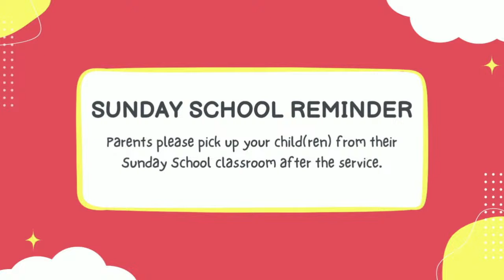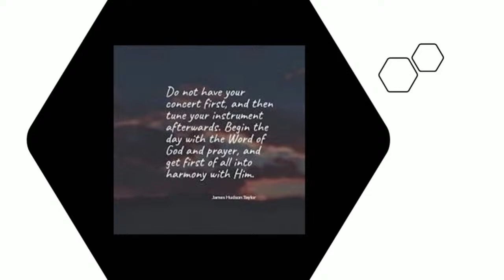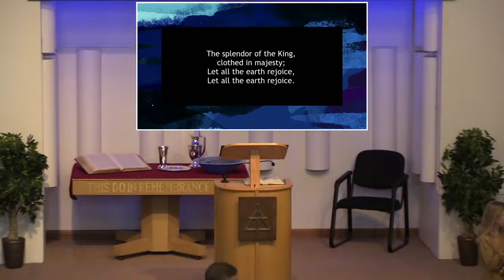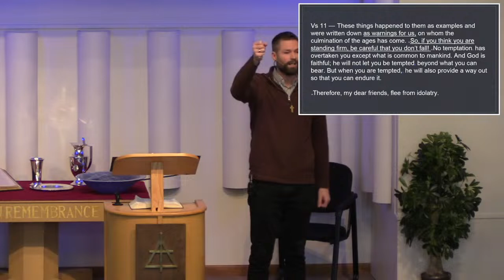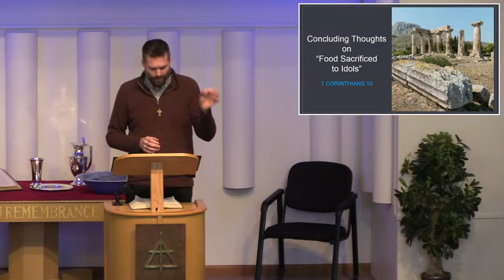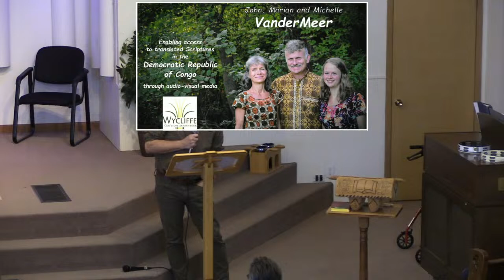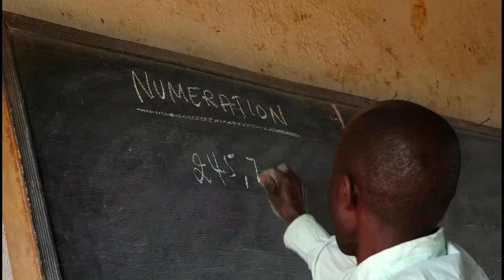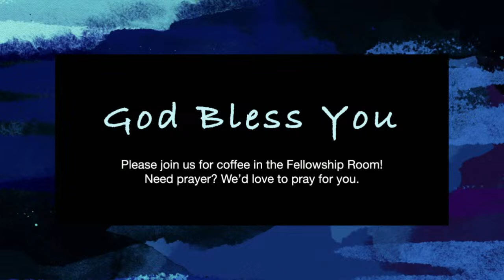Alliston Christian Reformed Church - Worship Service: February 11, 2024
Pastor David Salverda

Hi Congregation,

On Sunday, we'll complete our look at Paul's teaching on what to do with "food that has been sacrificed to idols". In chapter 10 he gives us more important principles tp chew on. This, in my opinion, is important stuff!
18 Consider the people of Israel: Do not those who eat the sacrifices participate in the altar? 19 Do I mean then that food sacrificed to an idol is anything, or that an idol is anything? 20 No, but the sacrifices of pagans are offered to demons, not to God, and I do not want you to be participants with demons. 21 You cannot drink the cup of the Lord and the cup of demons too; you cannot have a part in both the Lord's table and the table of demons. 1 Corinthians 10:[18-21]

In Christ,
Pastor David

     Next Sunday's Offering:  Hope Acres

Alliston CRC is located in Alliston, Ontario

Intro background music
Worthy of Praise - Inspiring Heartfelt